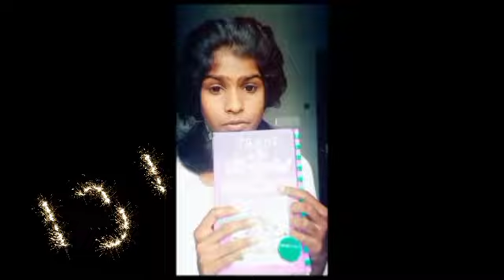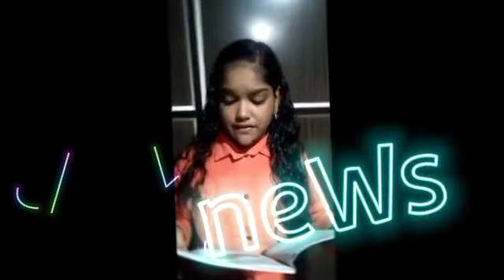speak english challenge